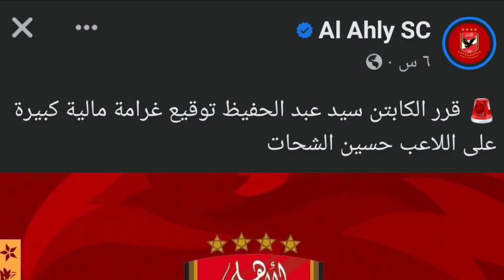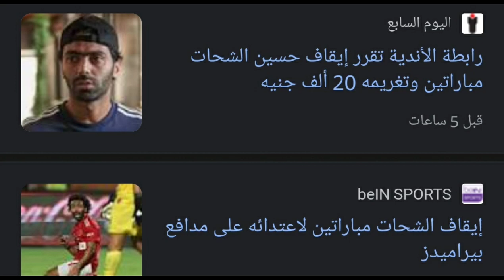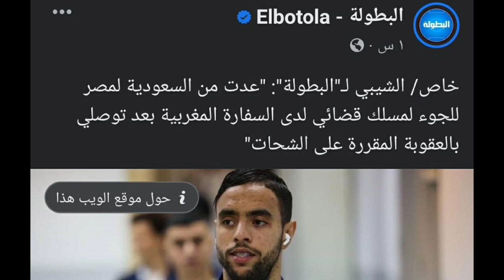عقوبة غريبة من رابطة الأندية Is this fair enough?!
الشيبي والشحات تعرف على القصة الكاملة وما خلف الكواليس وتحرك السفارة المغربية
عقوبة غريبة من رابطة الأندية على حسين الشحات تجعل الشيبي يتحرك قضائياً لأخذ حقة 👏